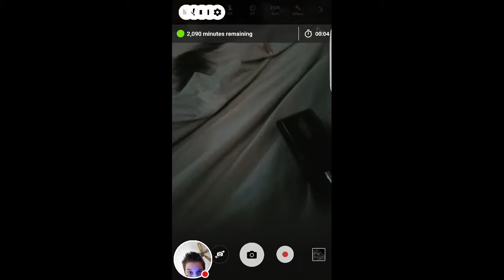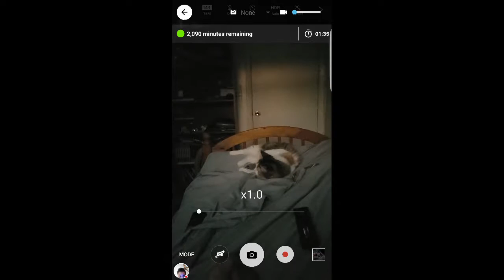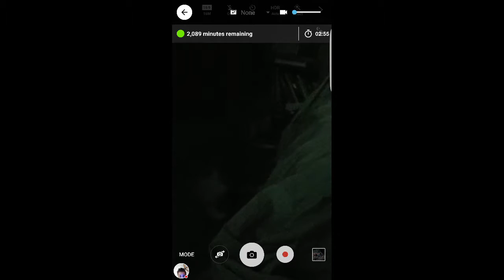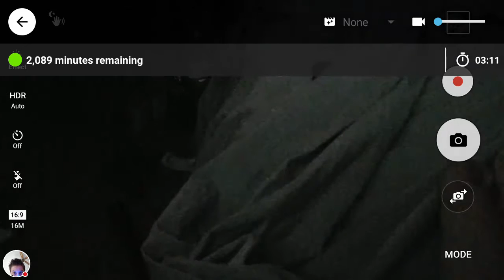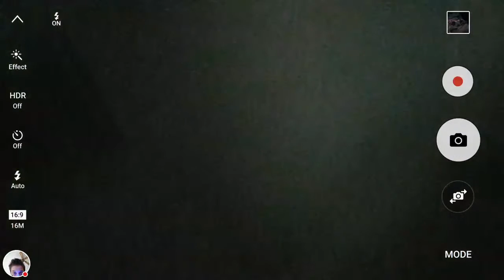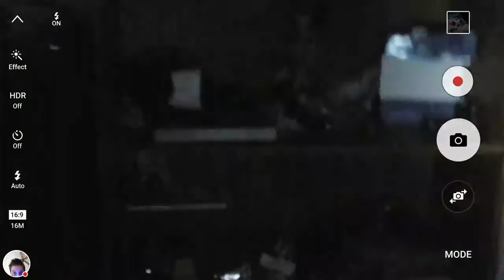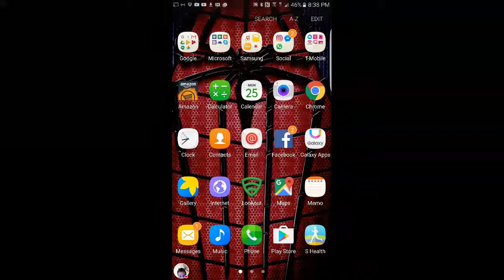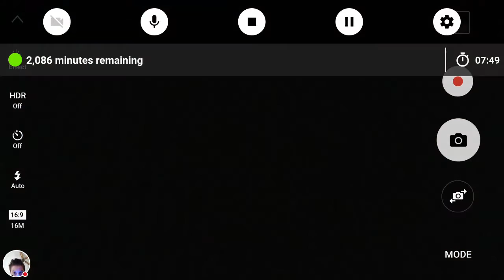Kiki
This my car kiki